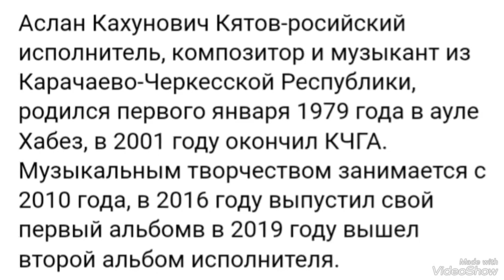...(2)... Аслан Кятов...